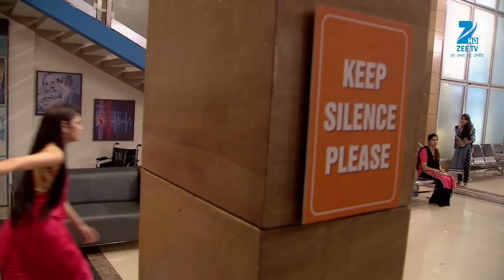Aliya और Tanu पहुंचे Abhi से मिलने hospital में | Kumkum Bhagya | Full Ep 639 | Zee TV | 5 Aug 2016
The doctors declare Abhi dead and pacify Pragya, who turns frantic after hearing the news. Dadi is worried about Abhi and prays to God for his well-being. Further, Pragya administers an injection to Abhi, which revives his heartbeat. Thereafter, the doctors operate on Abhi. Meanwhile, Aliya is worried and decides to go to the hospital. Soon after, the Mehra family members reach the hospital, and Pragya narrates everything that happened. Later, Purab wishes to have a talk with Pragya.

Show Name : Kumkum Bhagya
Producer/Star Cast : Mugdha Chaphekar, Krishna Kaul, Rachi Sharma, Abrar Qazi.
Episode No : 639